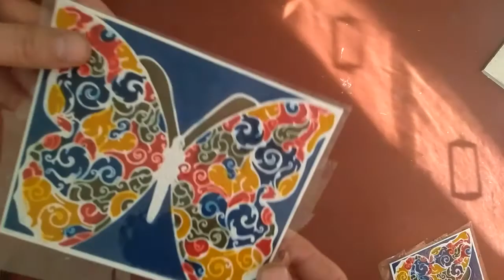люстра ночник своими руками div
Ночник, люстра каркас напечатаный на 3д принтере, в ячейки залита епоксидная смола с добавлением различных красителей. Внутри установленна led лента